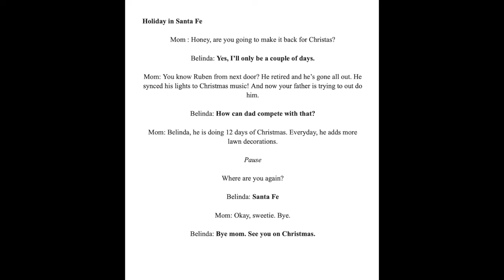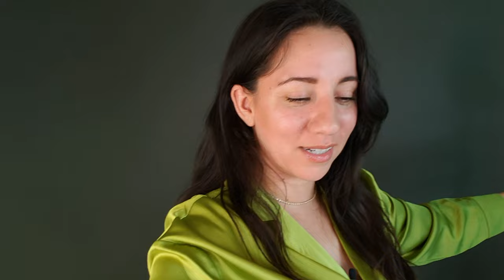So I Auditioned for a Christmas Movie.... | Vlogmas Dec 1